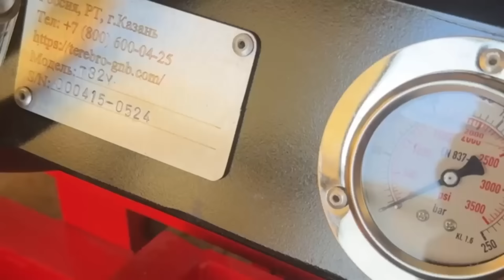ОСВЕЩЕНИЕ ЗАГОРОДНОГО УЧАСТКА. Делаем правильно! СТРОЮ САМ...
Компания «Теребро» занимается производством установок прокола грунта, гидростанций и инструмента к ним с 2019 года.

Компании предлагает разные модели установок: от легкой и быстрой Т20У, до тяжелой и мощной Т40Р. Максимальная длина прокола составляет до 150 метров, а максимально расширение 600 мм.
Установки компании «Теребро» - идеальное решение для прокола грунта и прокладки подземных коммуникаций.
Если задумываетесь о собранном деле в области строительства, то начните актуальный во все времена бизнес на прокладке подземных коммуникаций бестраншейным способом. Компания «Теребро» проведет вас от обучения до первого заказа.